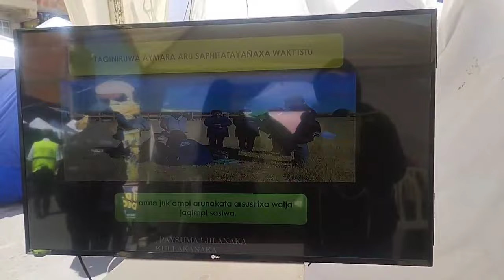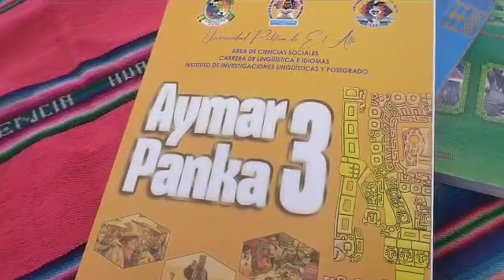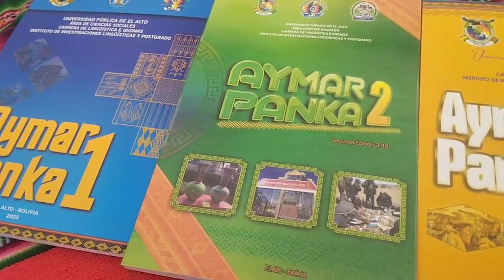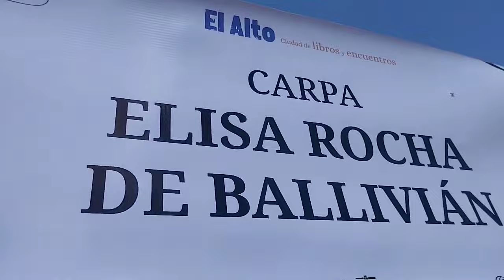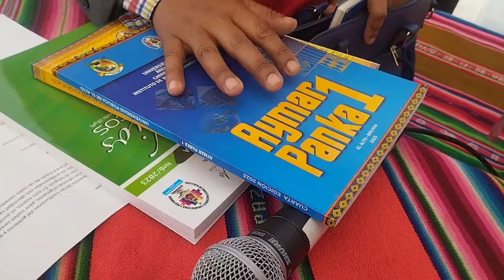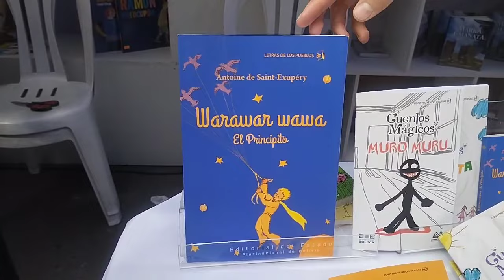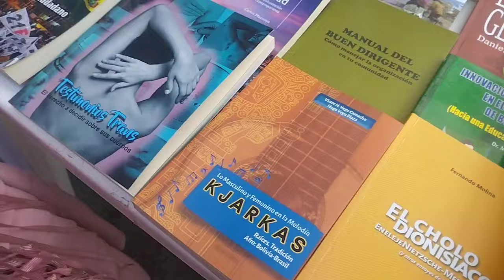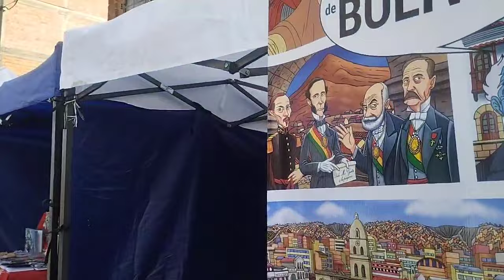COLOQUIO "EL AYMARA EN AYMARA CON LOS AYMARAS" COMUNIDAD DE ESTUDIOS DE LA CIUDAD DE EL ALTO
FERIA CULTURAL DEL LIBRO EN SU CUARTA VERSIÓN ORGANIZADO POR LA FUNDACIÓN CULTURAL DEL BANCO CENTRAL DE BOLIVIA